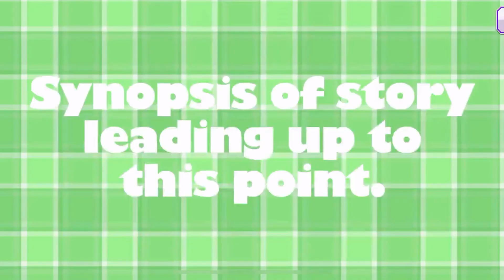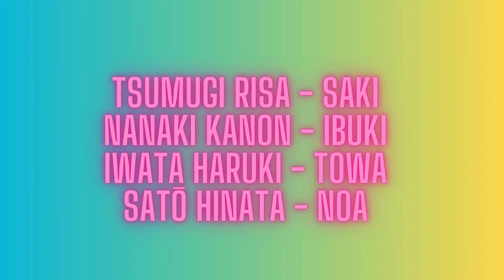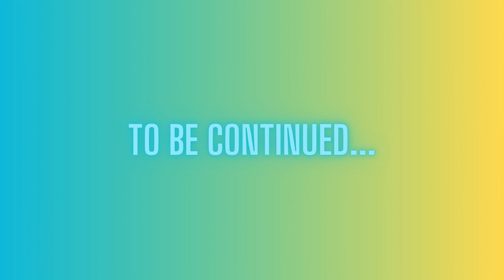XROSS∞BEAT EPISODE2 Pt. 1 | D4DJ Groovy Mix (EN)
Hey guys XROSS∞BEAT EPISODE2 is here and things is about to pick up, now the last time they countered an evil A.I that looks like Lumina even she's targeted Kyoko & Neo but the question is who is that imposter A.I? But then without further ado, enjoy the video.